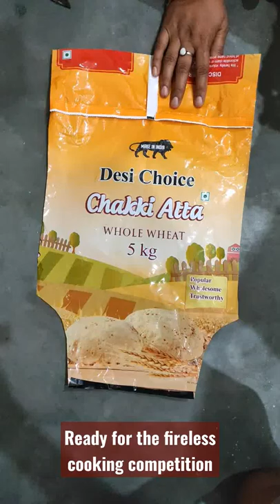polythene apron and paper chef cap # viral